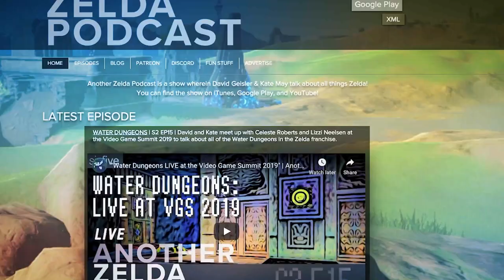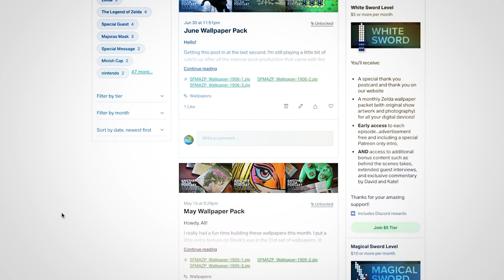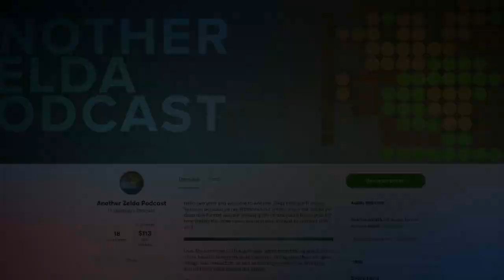"Evolution of Items" | Another Zelda Podcast S3 E02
David meets with Alyssa Ortiz to discuss the evolution of items throughout the Zelda series.

CAST: David Geisler and Alyssa Ortiz

@AnotherZeldaPodcast on Instagram
@AnotherZeldaPod on Twitter